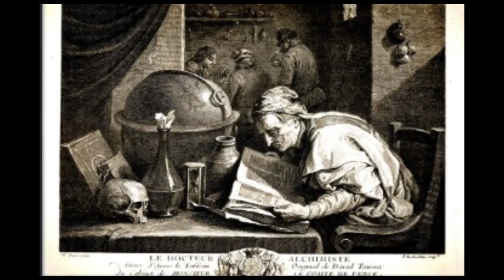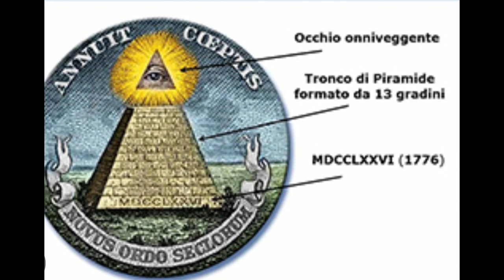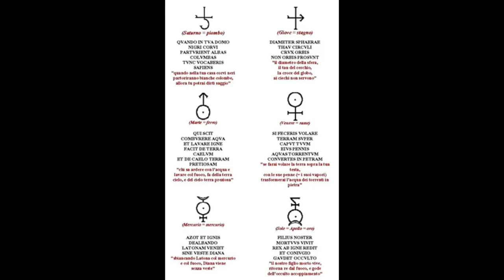La porta alchemica- Literary Adaptation Exam a.a 2022/2023 | SSML San Domenico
Video realizzato da Giovanna Pittelli per l'esame di adattamento audiovisivo.
Tema: Porta alchemica
Università: SSML San Domenico Roma
Prof.ssa di riferimento: Adriana Bisirri
UNITALIA è ASTRAMBIENTE
La Porta Magica che si trova nel cuore dei giardini di piazza Vittorio a Roma è un'antica struttura edificata nella seconda metà del XVII secolo. Questa porta è ciò che rimane della lussuosa Villa Palombara, residenza del marchese Massimiliano Savelli Palombara.